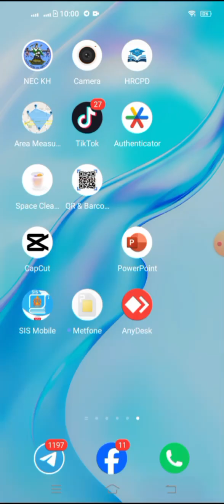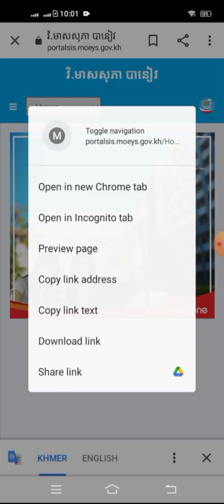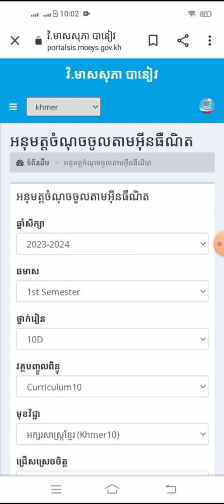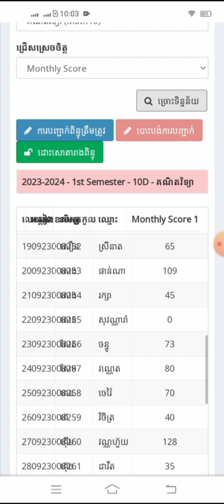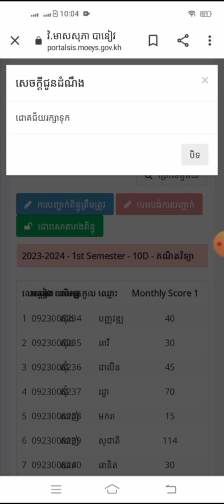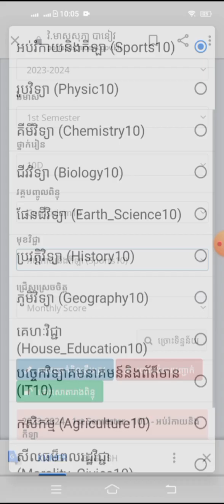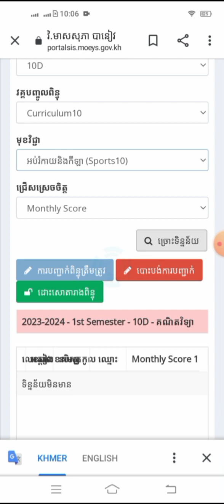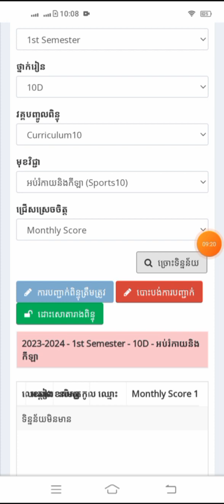2 របៀបចុចបញ្ជាក់ពិន្ទុត្រឹមត្រូវ ទទួលពិន្ទុ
របៀបចុចទទួលពិន្ទុ ប្រព័ន្ធ SIS